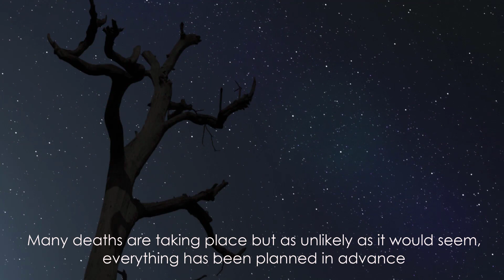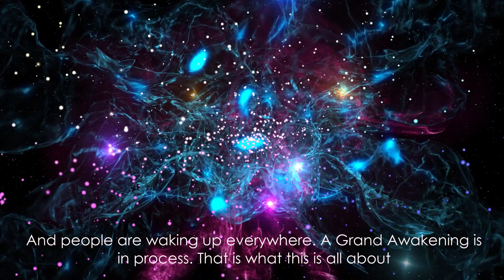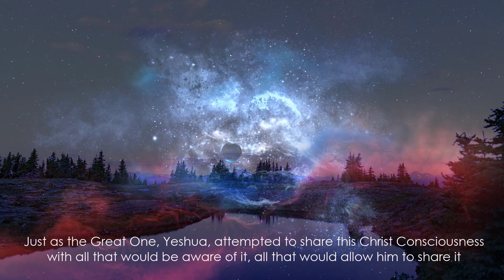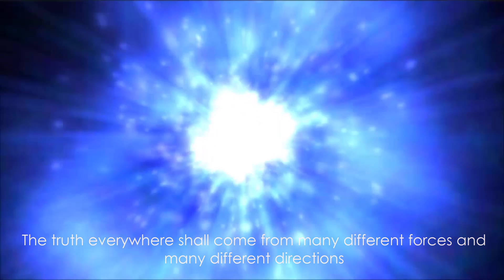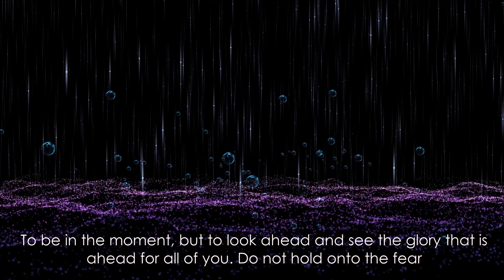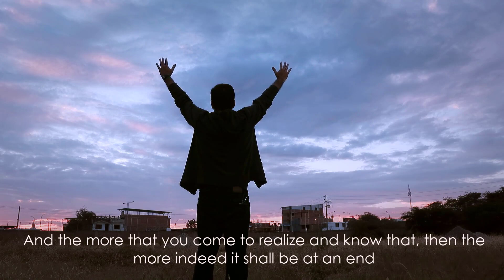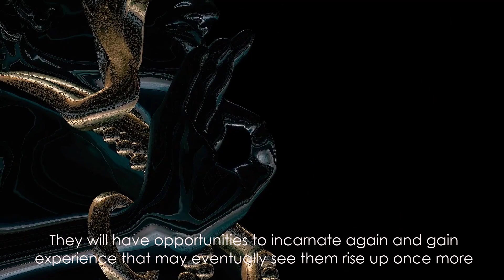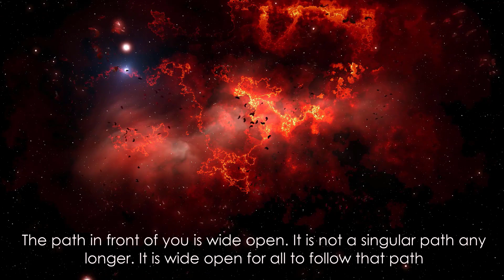The Awakening Is Coming To An End